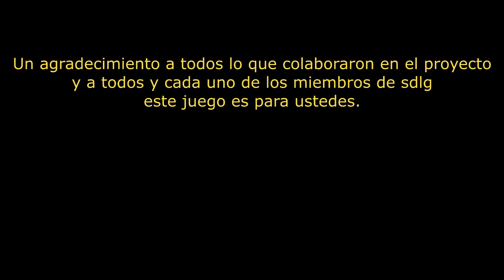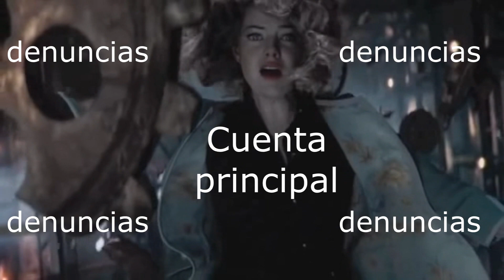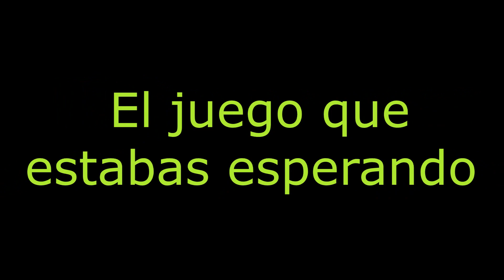Sdlg- the game trailer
Juego bien shido sobre SDLG donde vivirás la historia de la grasa en primera persona, una experiencia única esta por llegar
Tales of grasa
Seguidores de la grasa
Rpgmaker
Grasa
Sdlg